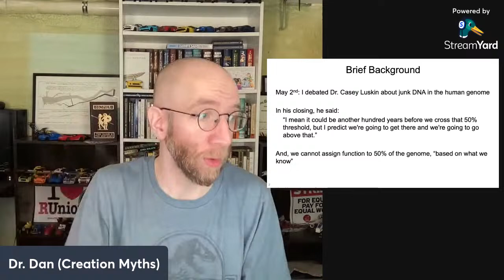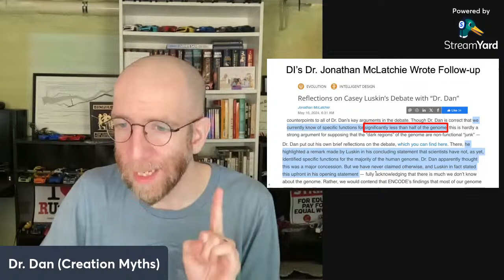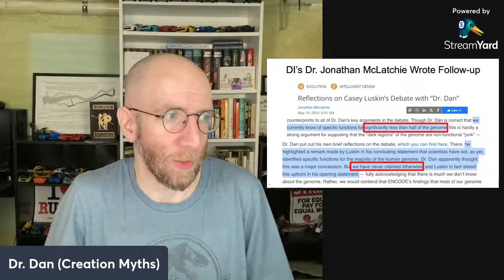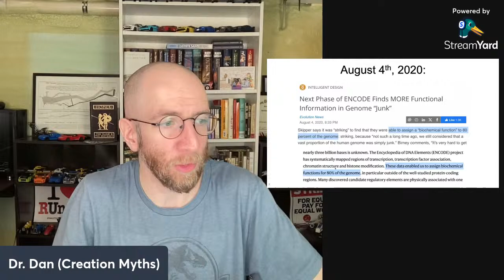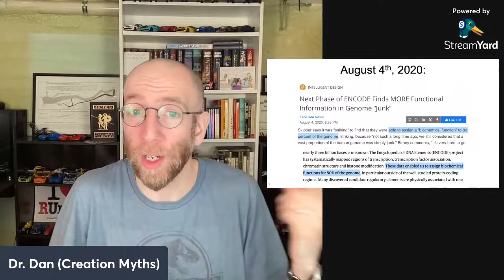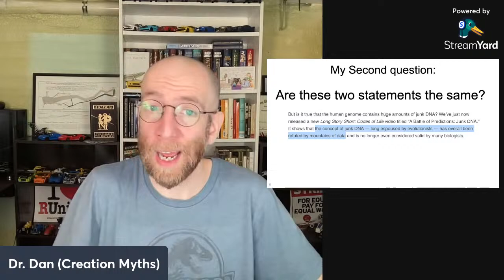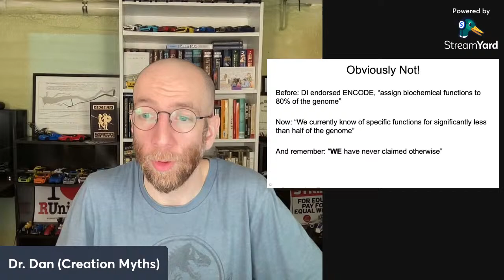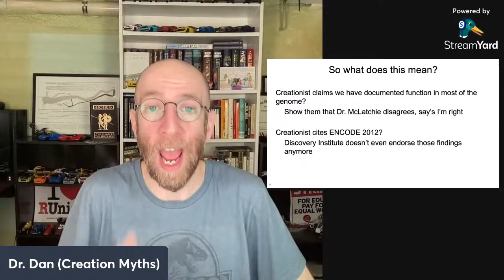I Made Discovery Institute Change Their Junk DNA Argument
The DI junk DNA saga continues. Dr. Jonathan McLatchie published his thoughts on my debate with Dr. Casey Luskin

There's a REALLY important bit in there. Important because Dr. McLatchie agrees with something Dr. Luskin said during the debate, and it's quite different from what DI has said in the past. Folks, they're changing their argument around junk DNA in the human genome.

Links

(Tell me if you think they mean what Dr. McLatchie says they do!)